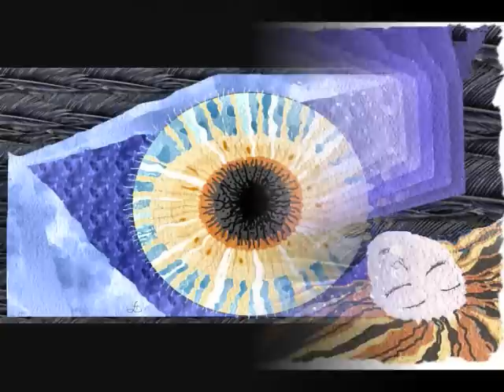Across The Universe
The picture around 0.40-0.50  is inspired by magnificent fairy tale"""Little Prince""" written by Antoine de Saint-Exupery, who  was a Frenchman of noble origin. As a man full of adventure, he became a pioneer who utilized a plane to send mails to high mountains and deserts .
The plot of the story: Little prince came from a very small asteroid on which there was only one rose and three volcanoes. One day, the little prince left his asteroid and began to travel in the universe. Having visited six asteroids, he came to the earth.

✑Please note that the  music in this video remains the property of the original creators and/or relevant corporate bodies. The music is presented as part of a design and entertainment project. No copyright infringements are intended, nor should any be inferred.